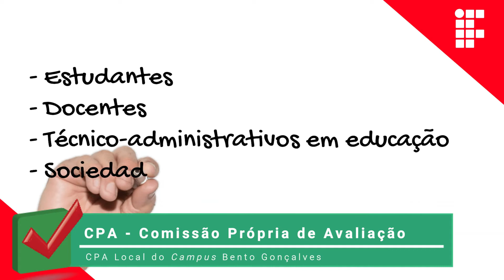Autoavaliação Institucional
A estudante Bruna de Souza Vanazzi, representante dos discentes na Comissão Própria de Avaliação (CPA) Local do Campus Bento Gonçalves, fala sobre o processo de Autoavaliação Institucional.